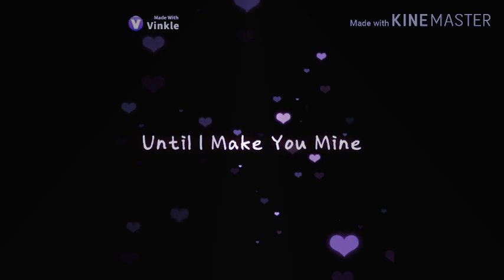Random vinkle videos part :2